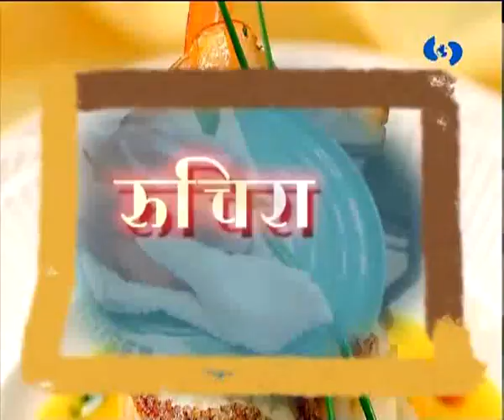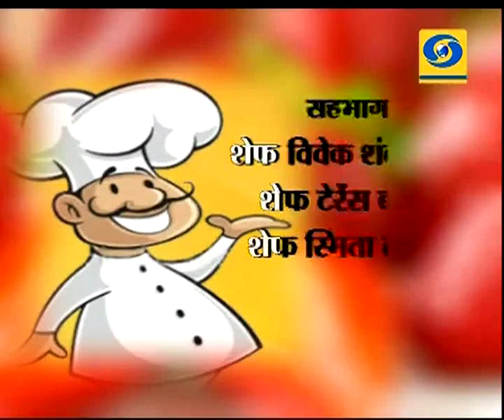Ruchira DD 21 April 2017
DD Sahyadri
Doordarshan Mumbai
Show : Ruchira (21 April 2017)
Recipes : 1) Veg Kabab
                2) Russion Kabab
Participant : Chef.Vivek Nar
  :  Chef. Terrance Barretto
  :  Chef. Smita Thakur
Producer : Mrs. Susan Johns